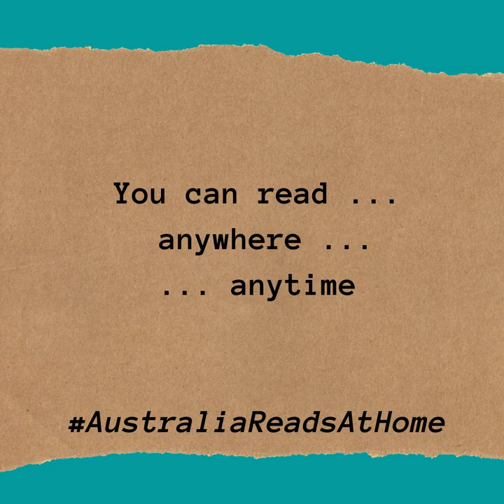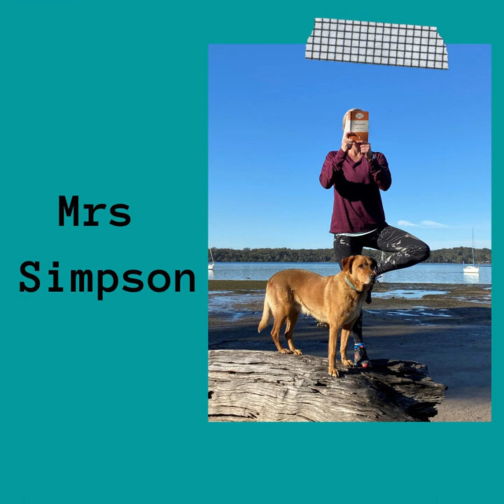Australian Reading Hour!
Be like these legends and spend some time today in a great book!